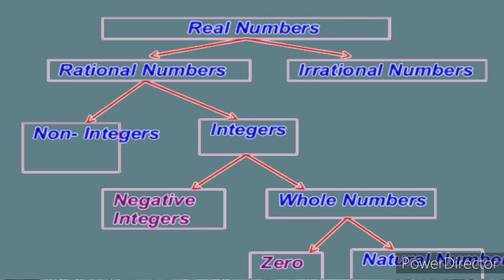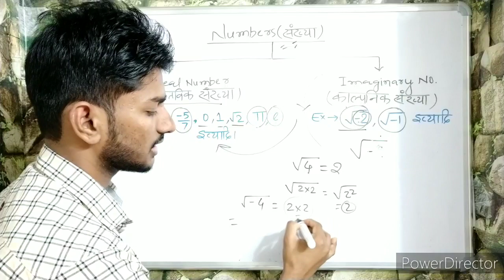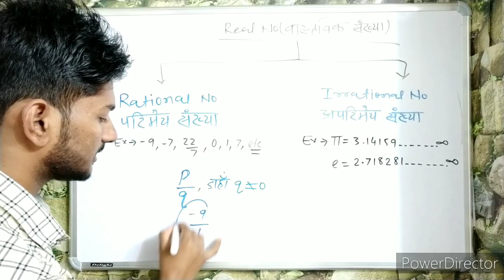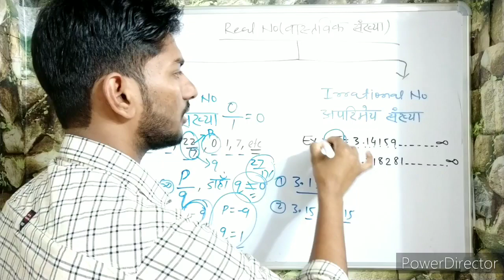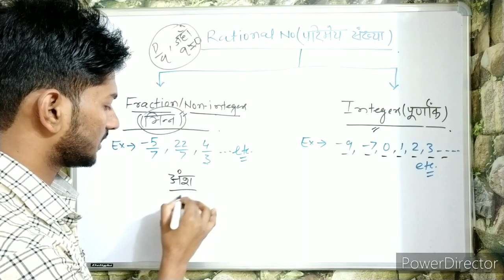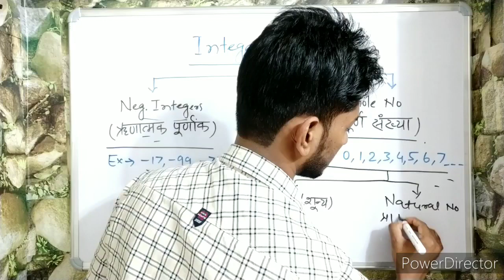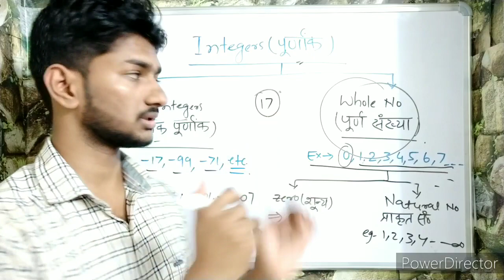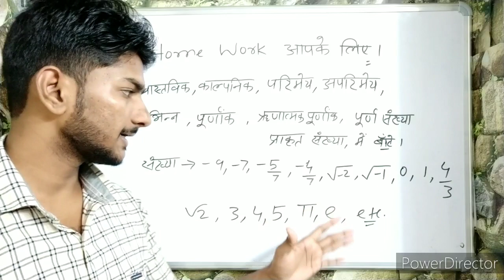All numbers||Real number||rational number||irrationa||integers||fraction||whole number||natural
Class -1से class-8 तक के math ka basic concepts
Playlist ke sabhi videos ko dekhe

Class -1 to class -8 तक के math ka basic content